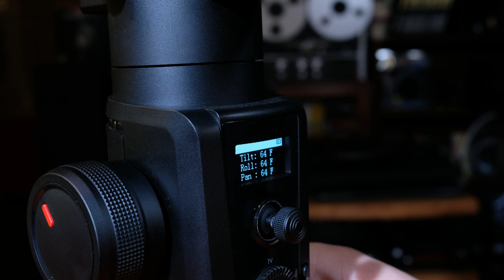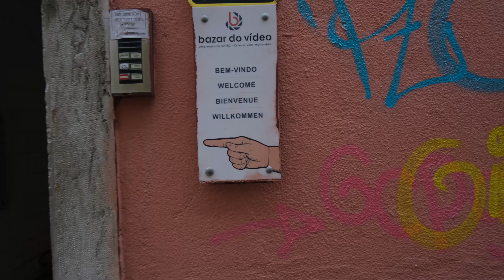Moza Air 2 - Intro Tutorial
Moza Air 2 introdution and features. Tutorial.